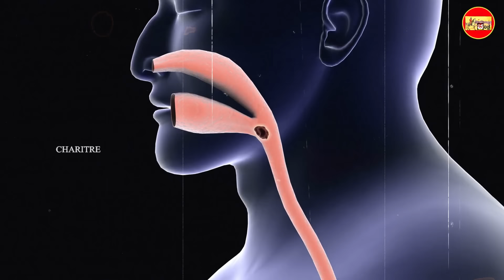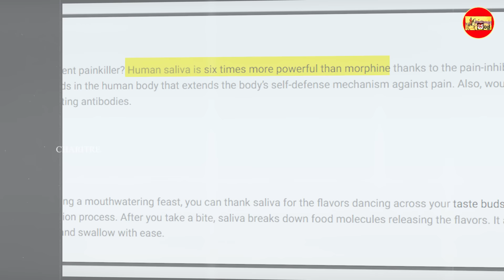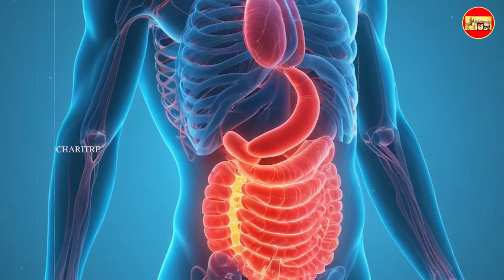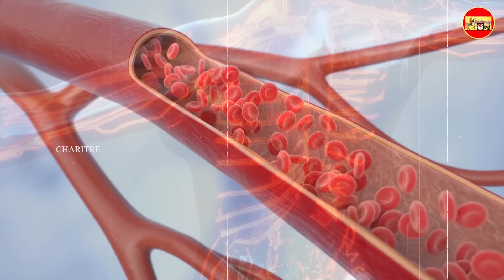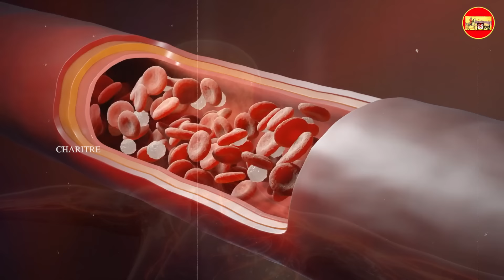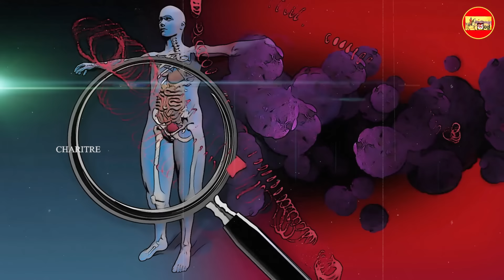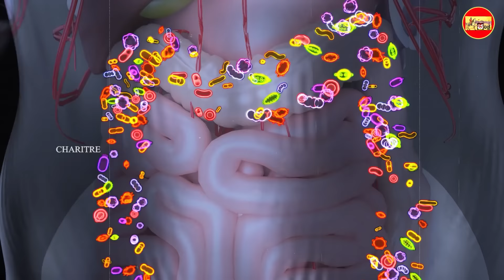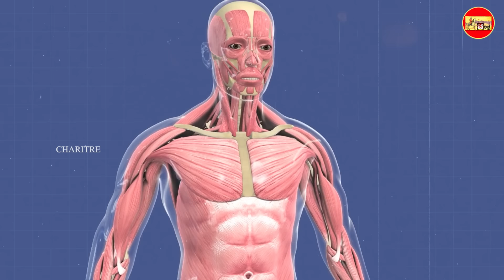ಆಹಾರ ಕುಡಿಯಿರಿ ನೀರನ್ನ ತಿನ್ನಿರಿ..! Drink Your Food & Chew Your Water | Top Health Tips in Kannada